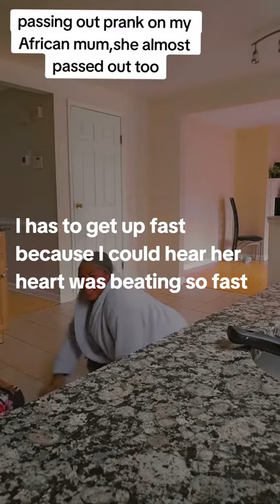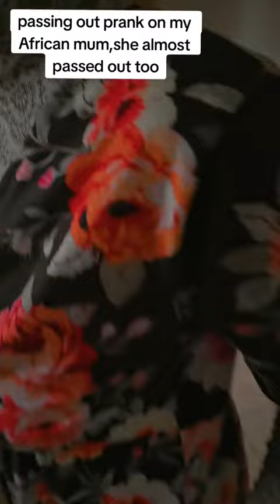Passing out prank on my African mum😱😱😱